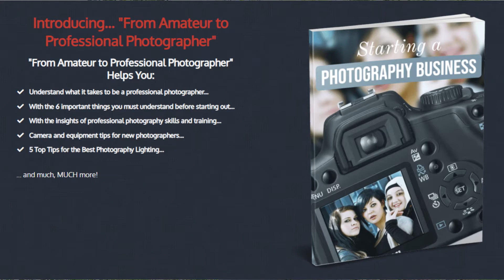How Every Amateur Photographer Can Make Money With Your Camera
Learn 5 different areas of photography to earn money, where and how to market your photography.